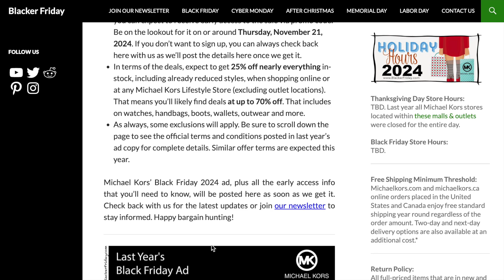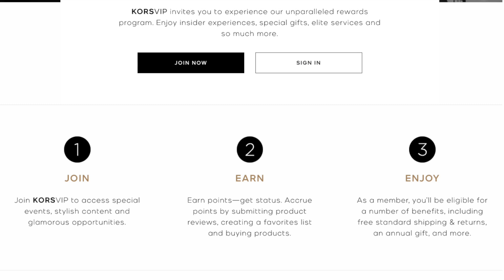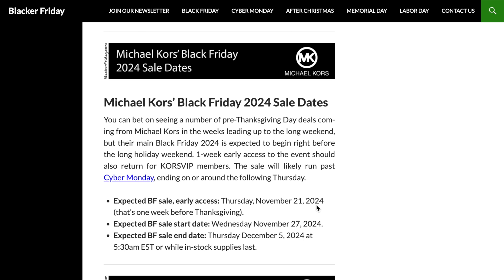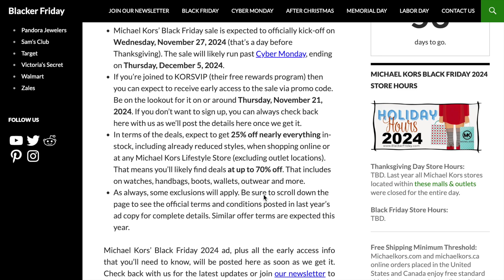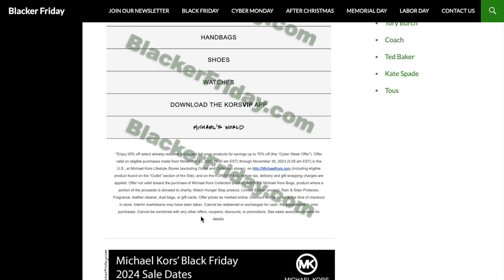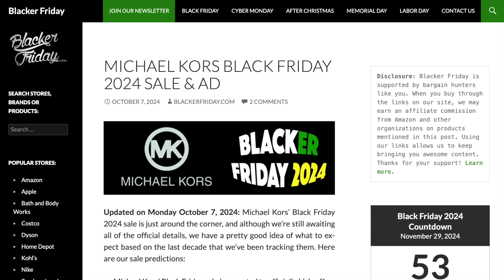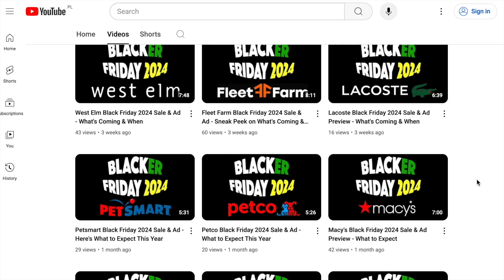Michael Kors Black Friday 2024 Sale & Ad - What's Coming & When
In this video, I'll be discussing what you can expect from Michael Kors’ Black Friday 2024 sale this year.

In summary, based on trends from previous years, the sale will likely start on Wednesday, November 27, 2024, and run through Thursday, December 5, 2024, with early access for KORSVIP members potentially beginning on November 21st. As usual, exclusions will apply, with Collection and Collaboration lines likely not included, so check the fine print when the sale goes live.

for all the latest updates, including a copy of Michael Kors’ Black Friday 2024 ad, featured deals, sale dates and official terms. Happy bargain hunting!